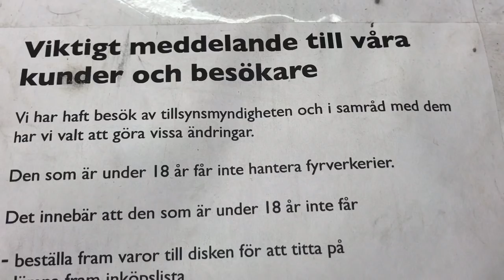Varför har ni infört 18-årsgräns i fyrverkeributiken